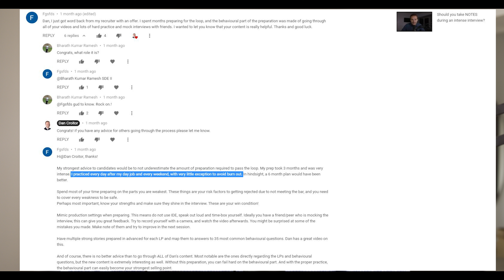Keeping a positive attitude